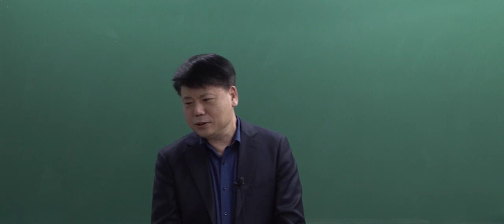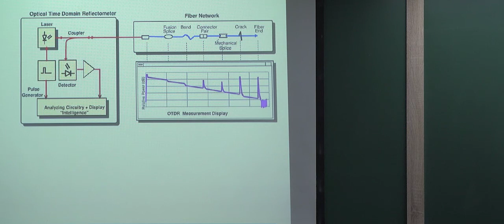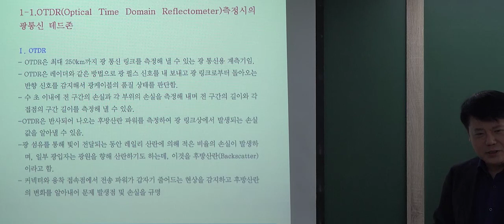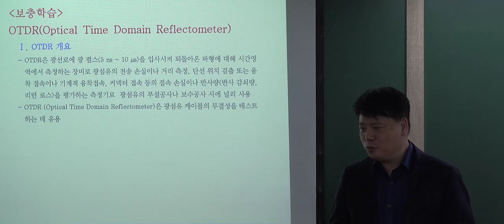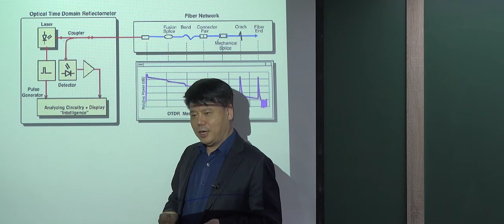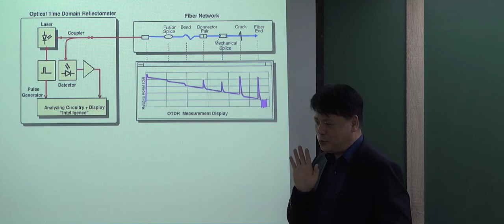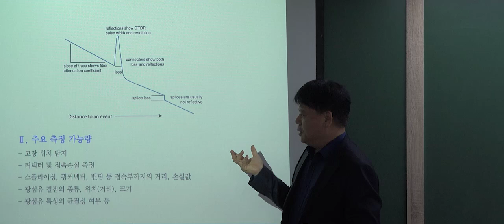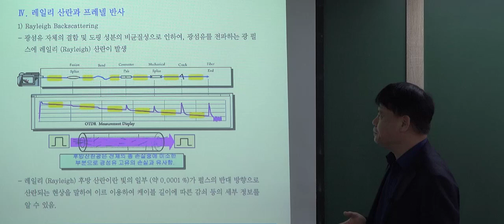제126회 정보통신기술사 기출문제 해설(1)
제126회 정보통신기술사 기출문제 해설(1) - 전체 강좌는 본원 사이트 참조.